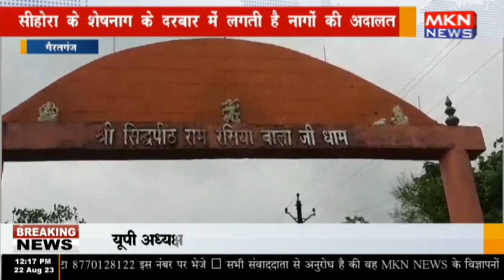गैरतगंज - सीहोरा के शेषनाग के दरबार में लगती है नागों की अदालत